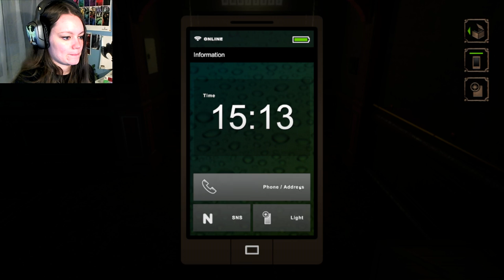NightCry | 03 | Bye Bye, Jessica!